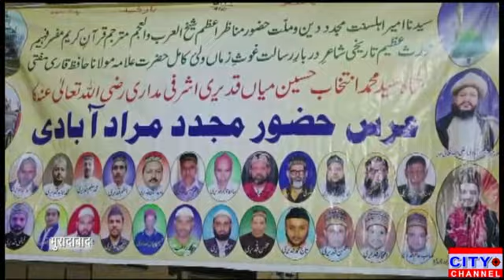हज़रत मौलाना इन्तेख़ाब हुसैन क़दीरी रह.अ.का उर्से पाक।क़ुल शरीफ़, इफ़तार, सिमा व सहरी की महफ़िलें